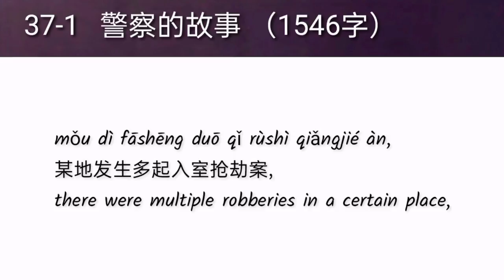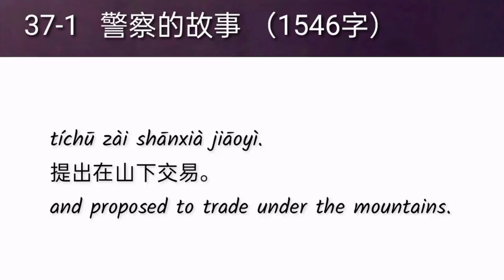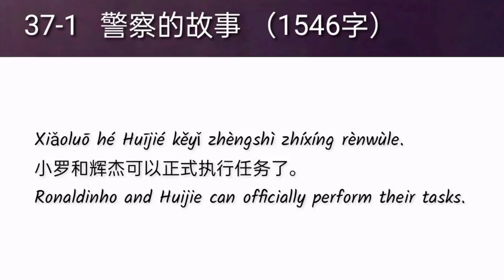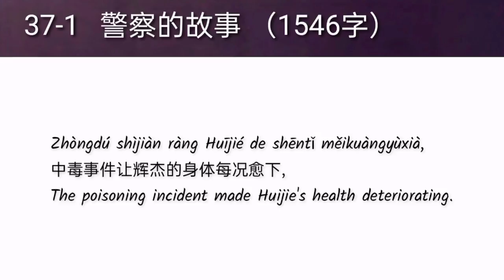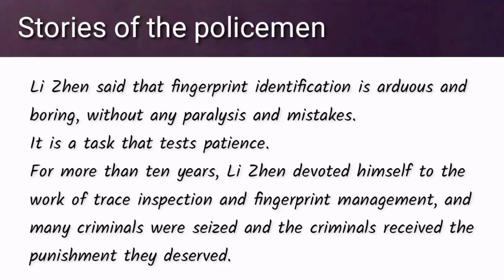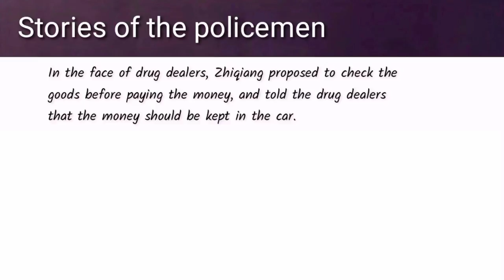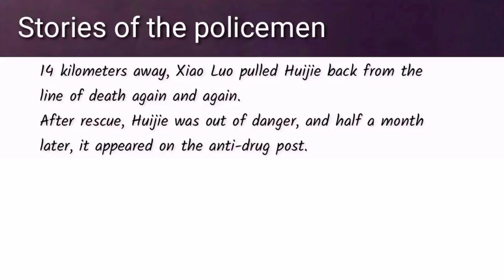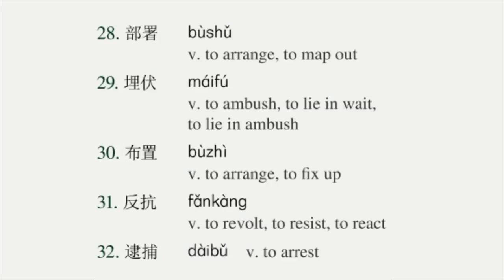hsk 6 lesson 37 audio with pinyin and English translation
Hsk6 下 standard course textbook lesson 37